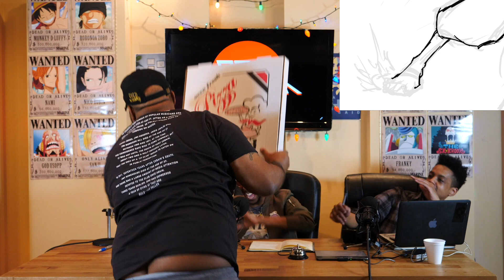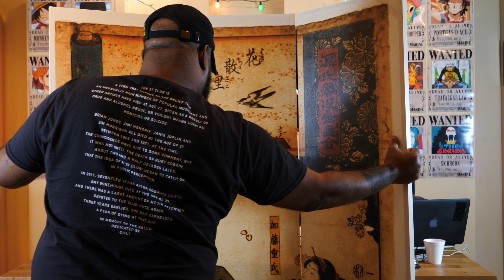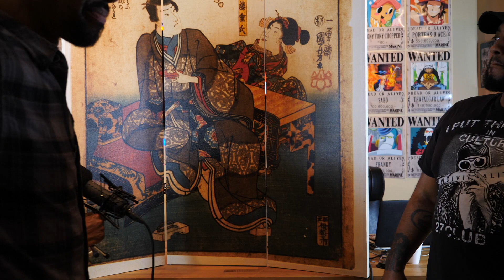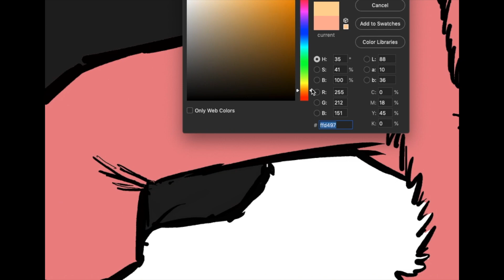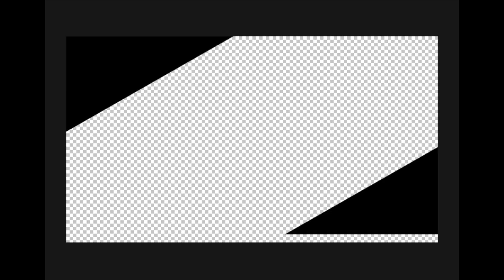THE TURN UP - ONE PIECE 928 MANGA REVIEW | ワンピース 928 - " WHICH RED HAIR PIRATE CUT KID ARM OFF?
Welcome to RealAniManga where Queenzflip & his Team breaks down the Episode & we see @SketchBravo at work.